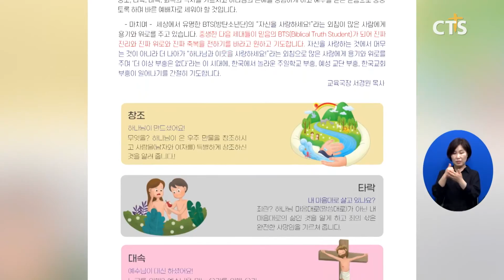[사랑의장기기증운동본부, ‘동료 상담가 교육프로그램’ 개강 등] 주요 단신 l CTS뉴스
사랑의장기기증운동본부, ‘동료 상담가 교육프로그램’ 개강
주바라기청소년선교회, 다음 달 ‘주바라기 선교비전캠프’ 개최
예장(통합), 전국 노회에 여름철 자연재해 대비 당부
예성, 여름 성경학교 교재 무료 배포